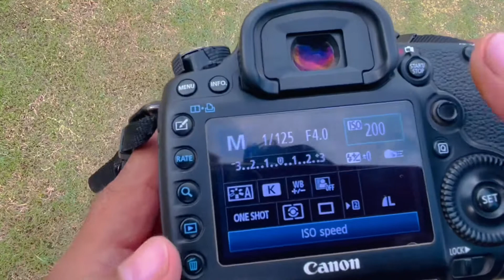Aaj Ham Lahore ja rahe the taste main Ahchi location mili socha shoot kar lete hain